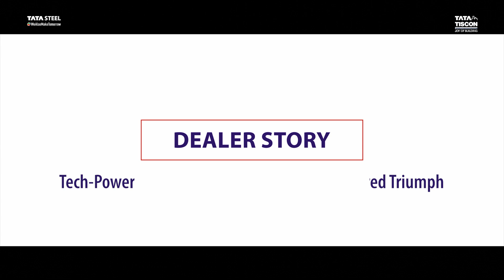Tata Tiscon Stories of Joy Chapter 84 | Tech powered triumph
Discover Gokul’s remarkable journey from IT professional to a leading Tata Tiscon dealer with A1 Steels in Palladam. Through passion, dedication, and leveraging Tata Steel’s digital tools, he transformed his business from 20 to 750 tonnes per month. His commitment to quality and trust inspires customers and peers alike.

To learn more, please visit Tata Tiscon's official